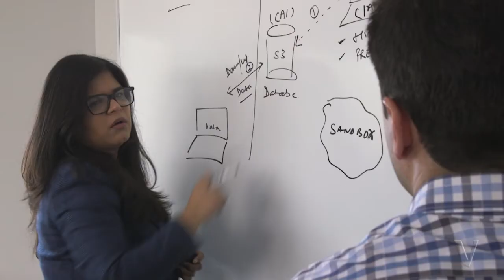Vanguard's Center for Analytics and Insights – Don’s story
Don, an Analytics Manager on Vanguard’s Analytics and Insights team, shares how his team’s work guides marketing and client service decisions, and ensures we are prepared when our clients need us most.